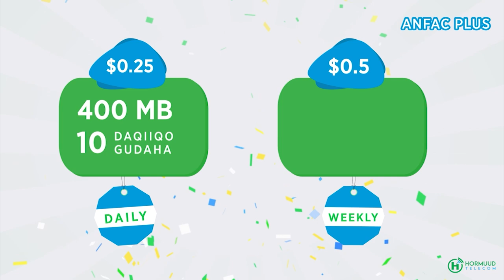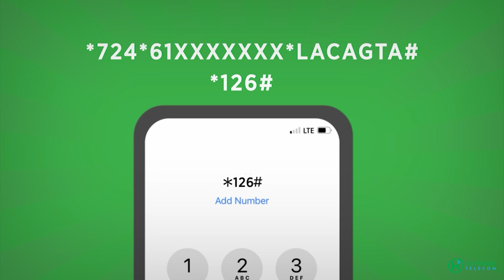Madaxwayne Farmaajo iyo Amiirka Dowladda Qatar oo Golaha Amiirka ku yeeshay kulan miro-dhal ah